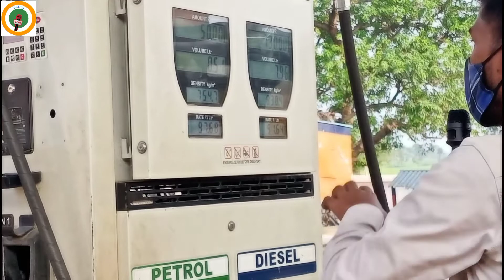Petrol Diesel Price 100₹ के पर || लोगों में देखने को मिला गुस्सा || Siwan Bihar || अच्छे दिन..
Welcome to The Large